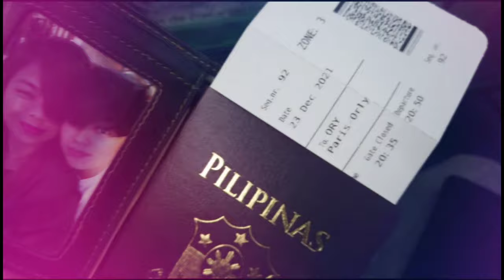MAGAGANDANG LUGAR SA PARIS, FRANCE Photography Videography Landscapes Streetphotography B/W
JLV Adventure Goes to Paris, FRANCE - Capturing one of the most Beautiful cities in the world. It is known worldwide for The Louvre Museum, Notre-Dame, and the Eiffel Tower.